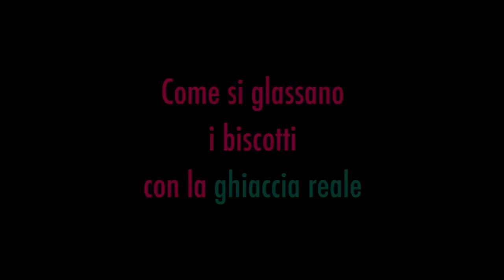Come glassare i biscotti con la ghiaccia - corso di decorazione di biscotti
Per comprare beccucci e sac-à-poche a poco prezzo
Lezione dei Red Carpet Cake Design - Come decorare i biscotti con la ghiaccia reale (royal icing): tecniche del profilo, flooding, elementi di ghiaccia reale in 3D (fiori e foglie), come aggiungere perline e colorare in superficie.